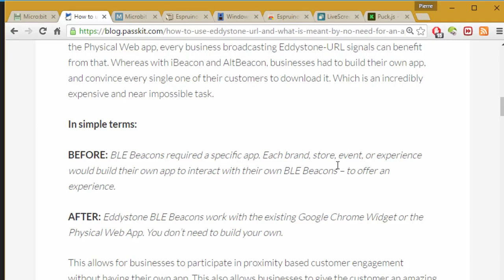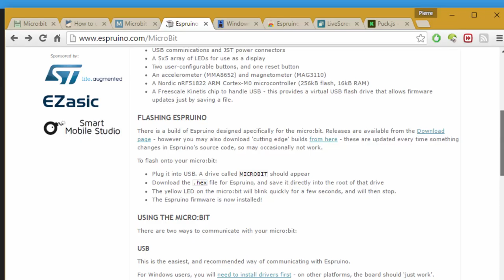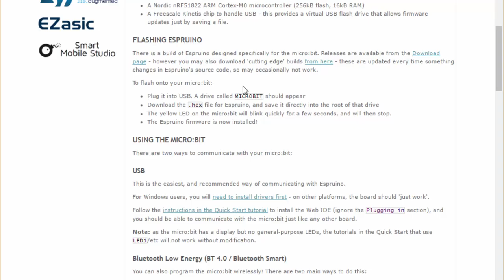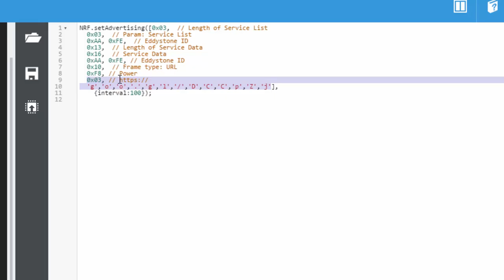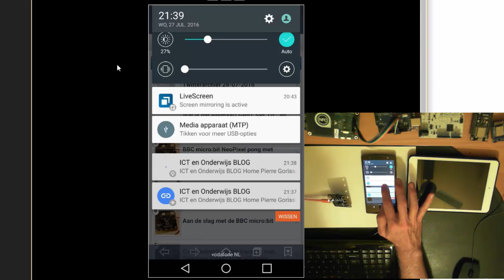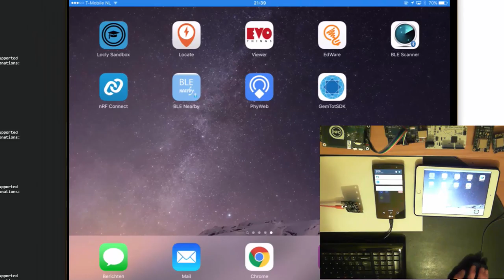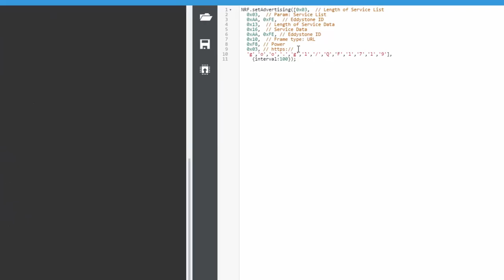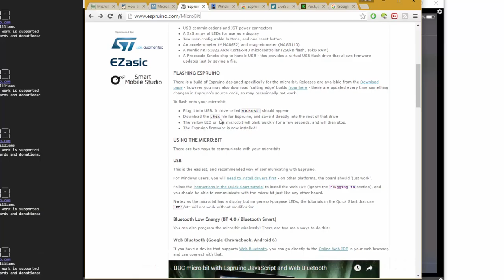BBC micro:bit as Eddystone-URL Beacon using Espruino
In this video I'll demonstrate how to setup the BBC micro:bit as an Eddystone-URL Beacon using Espruino.
for all the links and some more info in text.